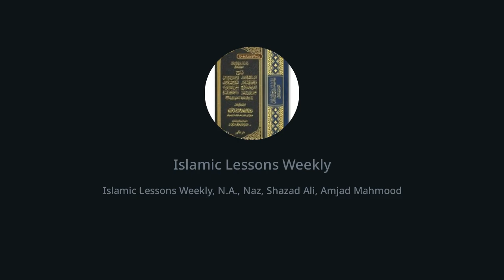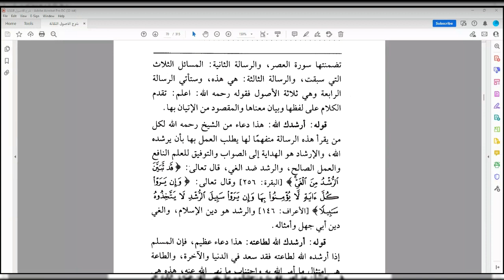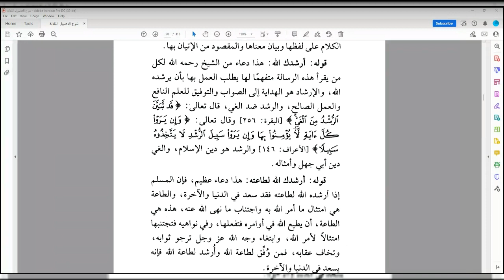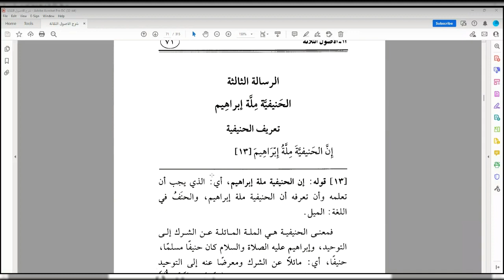The 3 Fundamental Principles Lesson 10 Explanation of Shaykh Saleh Al Fawzan